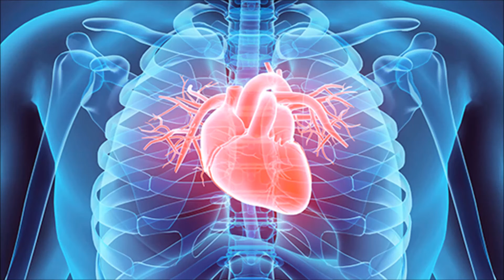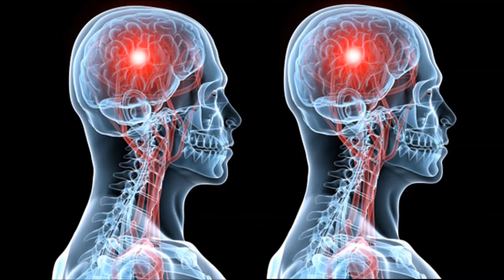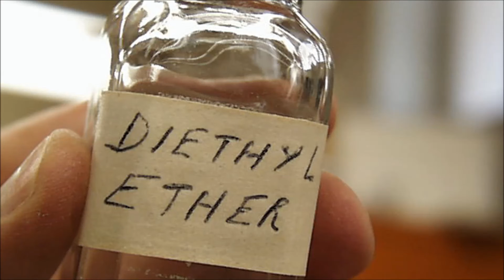Anesthesia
Egyptians find ways to limit pain under surgery.
Many breakthroughs made in modern medicine,such as open heart surgery or joint replacements,would never have been possible in a world without pain control.But how anesthesia develop?
As it turns out,early physicians never,to the best of our knowledge,resorted to knocking people out prior to performing surgery.Ancient Egyptian and assyrian physicians compressed both carotid arteries at the same time,limiting blood flow to the brain and so inducing loss of consciousness in patients for the purpose of conducting a procedure.In addition,the Egyptians discovered that opium could help to ease pain,and the Assyrians used theri own painkilling mixtures of belladonna,cannabis,and mandrake root.The Greeks and Romans copied and developed these techniques,and medieval Arabs even developed a form of inhalational anesthesia.
The advent of modern anesthesia can be traced to the latter half of the eighteenth century,when Joseph Priestley isolated nitrous oxide.Sir Humphrey Davy realized that it had anesthesia and soporific qualities,but it was considered more of an amusing way to pass the afternoon than a medical breakthrough.All that changed when U.S. dentist started using it to perform dental extractions painlessly.A few years later,diethyl ether became the anesthesia drug of choice,first for dental procedures,and subsequently for otheroperations.Chloroform,which had the benefit of being less flammable,but the caveat of being much more likely to cause complications,was used in lieu of ether in some areas.